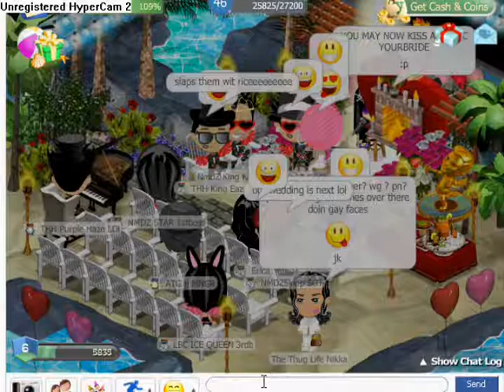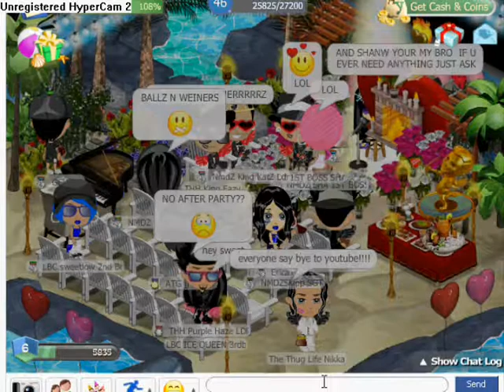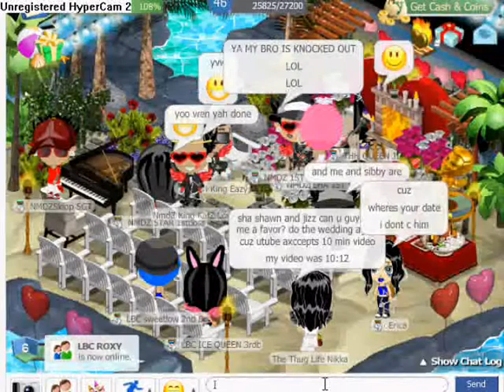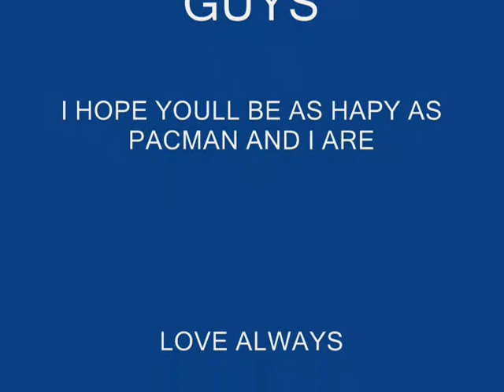SHAWN AND SHAS WEDDING.wmv